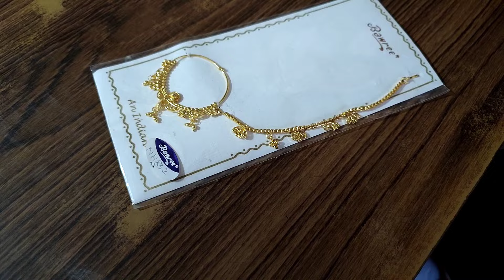আগমনীর সাজের প্রস্তুতি পর্ব || আজ দুজনে মিলে ফেসপ্যাক মাখলাম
আগমনীর সাজের প্রস্তুতি পর্ব || আর দুজনে মিলে ফেসপ্যাক মাখলাম